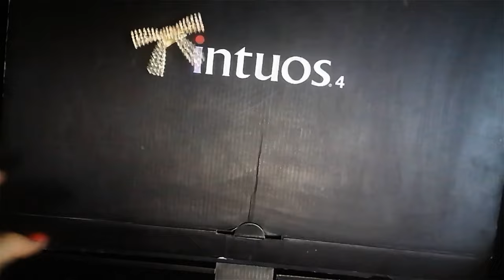Pencil Sketches | Tutorials Recap | Body Painting. Reels. Explore Arts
Sketch Recap & BTS Highlights | Tutorials | Pencil Drawing | Painting

Join us for a quick recap of our latest tutorials where we explore the art of drawing fashion sketches.

Recap Videos Included:

00:30 ||

00:35 ||

00:40 ||

00:47 ||

00:49 ||

🛑 Note: Some Tshirts I found on Amazon list them for you here, in addition for some products for backtoschool season

👕 Marvel Comics Retro Classic Avengers Heroes Group Shot T-Shirt
629 ratings and 4.7 stars

👕 Vintage Best Cat Dad Ever T-Shirt Cat Daddy Gift T-Shirt
1206 ratings 4.8 stars

🖊🖍 Ohuhu Alcohol Markers - Double Tipped Art Marker Set for Artists Adults Coloring Illustration - Alcohol-based Refillable Ink - 40 Colors - Chisel & Fine Dual Tips - Oahu of Ohuhu Markers
14606 ratings 4.7 stars

📖 The Night Before Kindergarten Paperback – Picture Book, July 9, 2001

💽 A.I A.I. - Artificial Intelligence (Widescreen Two-Disc Special Edition DVD
3875 ratings 4.6 stars
Adventure, Drama

📖 The NFT Handbook: How to Create, Sell and Buy Non-Fungible Tokens 1st Edition, Kindle Edition
336 ratings 4.4 stars
Create Your Own NFTs, Mint Your NFTs, Sell Your NFTs and how to Buy NFTs

Do you have kids, teens, or juniors obsessed with  @Roblox  ? Look no further for the ultimate gift!
🎮 Roblox Digital Gift Code for 800 Robux 🎮

Roblox Digital Gift Code for 800 Robux [Redeem Worldwide - Includes Exclusive Virtual Item] [Online Game Code]  🛑  IT'S The best #1 seller

This product has over 160,600 ratings with an impressive 4.5-star average. 82% of verified purchasers gave it top marks!

Roblox gift code
Roblox 800 Robux
Roblox digital gift code

👧🏻👦🏻✏ And For Back To School Season:

Back to School Gifts Mommy and Me Bracelet First Day of School Matching Wish Bracelets Set for Mother Daughter Son Women Teen Girls Boys Jewelry Gift